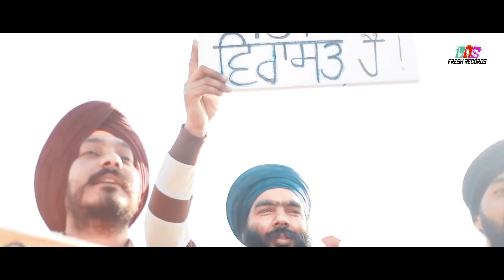Ban Jo Bhagat Singh ll Meet Rajpura ll M deep ll Fresh Records ll New Punjabi song 2021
Official song 2021  "Ban Jo Bhagat Singh"

Song : Ban Jo Bhagat Singh

Singer : Meet Rajpura

Lyricist :  Meet Rajpura

Video : Sukhchain gill

Dop : L.P.F Patiala

Label : Fresh Records

Producer : Gurpanth Singh Sidhu , Ravneet kaur Sidhu

Spl thanks : Ustaad Pal Patanga ji, Deep Kaler, Happy Singh , Kulwinder Rajpura , Hassan Fateh

Digitally Powered By : Low Key Entertainment

. ( This Song Is subject to copyright of Fresh Records )